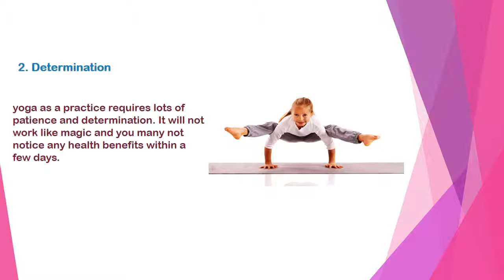Yoga your way to the New Year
Yoga ancient practice that helps ensure good physical, spiritual and mental health, has been in existence over centuries. The discipline is fast gaining popularity with the West also taking up Yoga in a big way.

About Us:

Omved is a world of beautiful products, well researched, designed and hand-crafted for your well-being and lasting satisfaction. Our endeavor is to offer and impart healing qualities through our 100% natural well-being products such as hair oils, body toning materials etc to bring you back in balance. For more information on our natural products, visit omvedstore.in now!